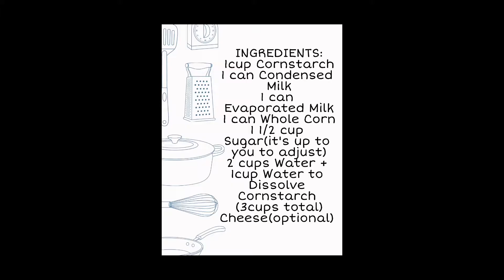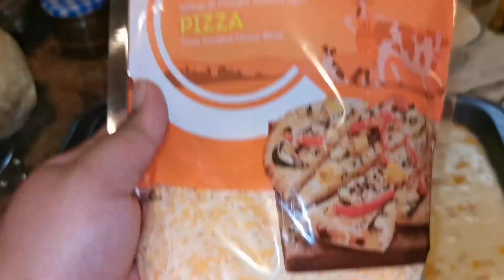MAJA BLANCA WITH CHEESE | FILIPINO DESSERT | SUPER EASY AND DELICIOUS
INGREDIENTS:
1cup Cornstarch
3cups Coconut Milk
1can Evaporated Milk
1can Condensed Milk
1can Whole Corn
1 1/2cup Sugar(you can adjust)
2 cups Water + 1cup Water to Dissolve Cornstarch (3cups total)
Cheese (optional)

Preparation:
In a pan, combine the coconut milk, evaporated milk, condensed milk, sugar, water and whole corn and mix. Then make it boil in low heat. When its boiled, add the mixture of water and cornstarch and mix it together. Continue mixing so it will not burn. When we already get the texture that we want in the maja, turn off the heat and put in the any container you like and let it cool. When it's already cool, put the cheese(optional) and put in fridge for 30mins to 1hr. And it's ready to eat.